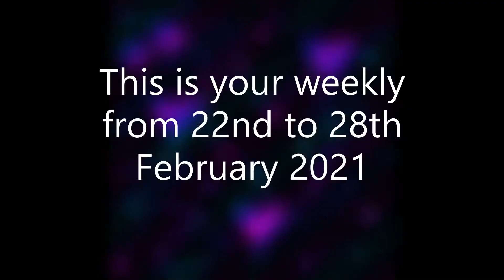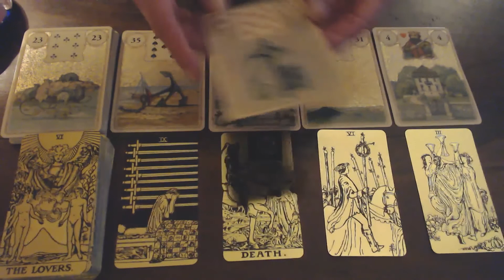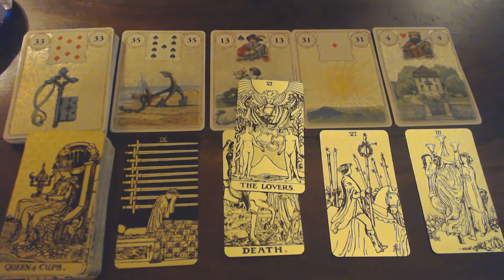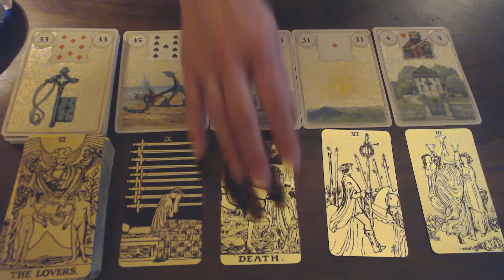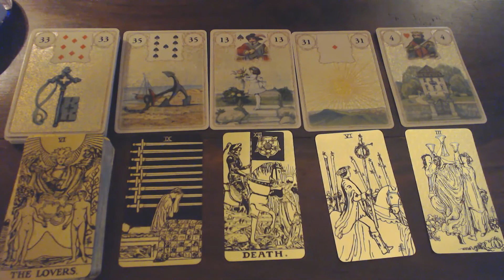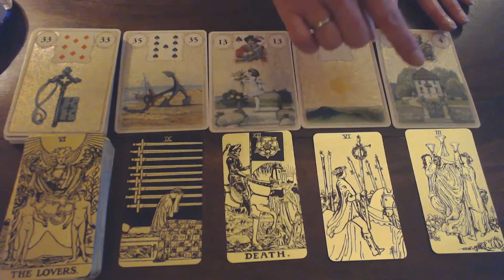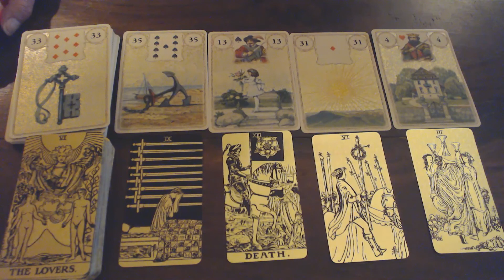SCORPIO 22ND TILL 28TH FEB 2021/BE MORE PLAYFUL AND USE THAT KEY TO YOUR ADVANTAGE!